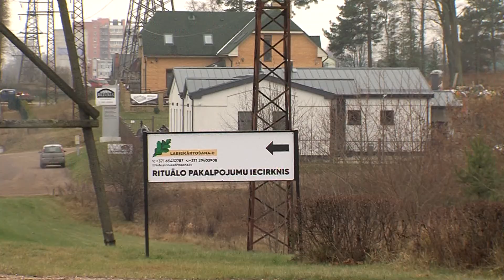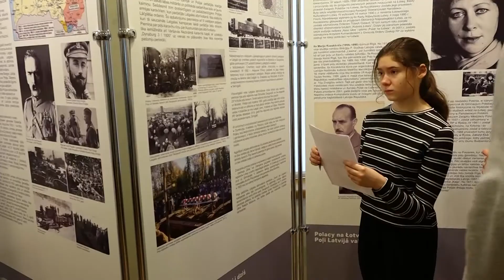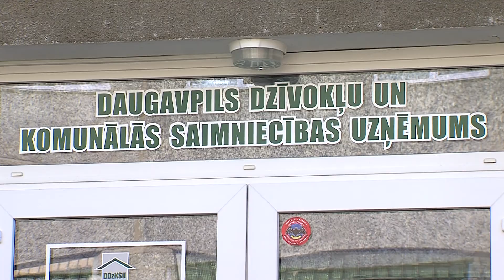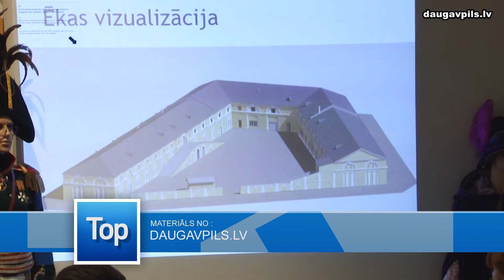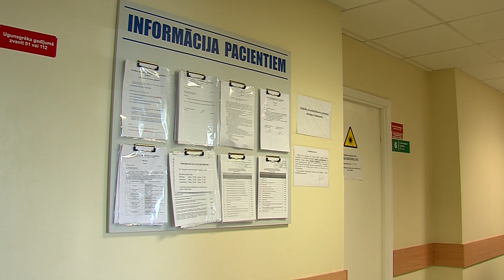Daugavpils 100+ sekundēs (28.11.2019.)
Raidījumā "Daugavpils 100 Sekundēs" aktuālās tēmas:

- Latvijas kapsētu plānu sastādīšana un apglabāšanas datu digitalizēšana;
- 20. gadi Daugavpils ledus hallei;
- Daugavpils dzīvokļu un komunālās saimniecības uzņēmuma mobilā aplikācija.

Kā arī, citas interesantas tēmas.